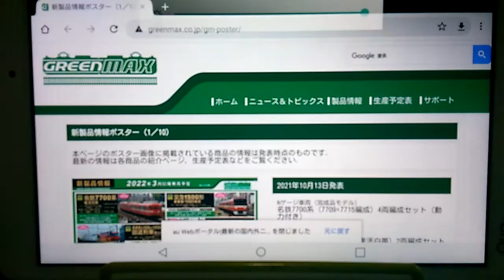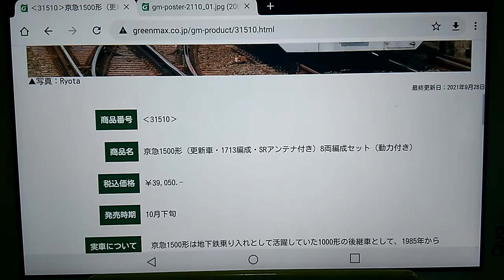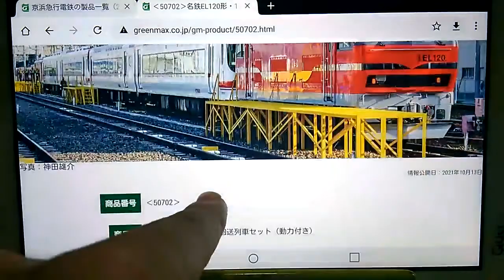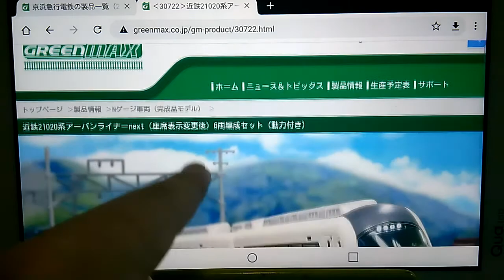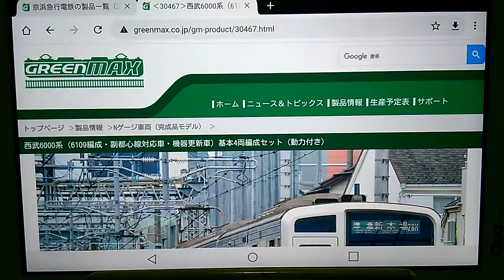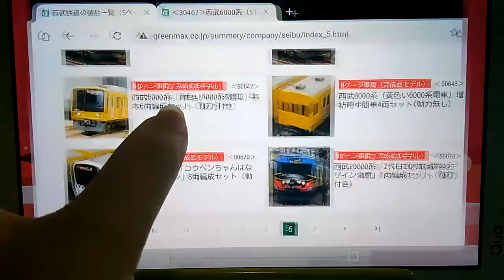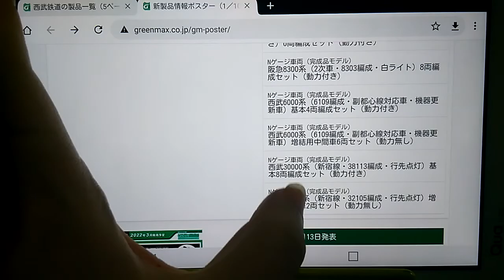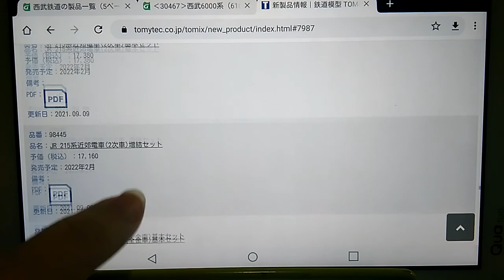Nゲージ グリーンマックス３・４月発売予定新製品・再生産情報案内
高けーの一言(笑)